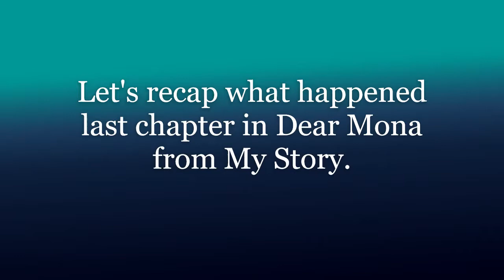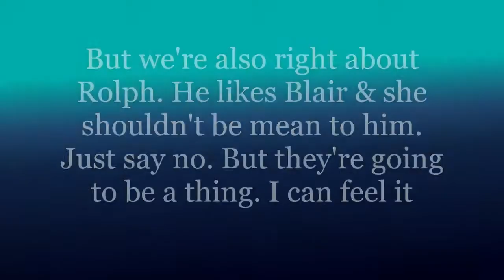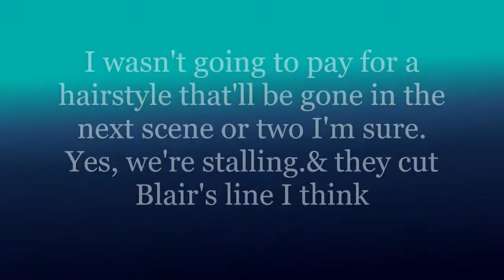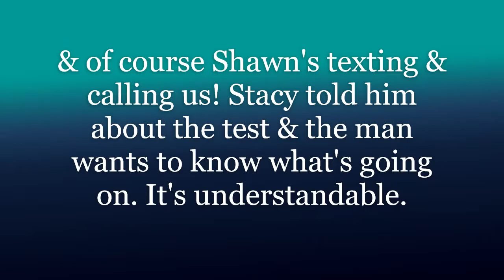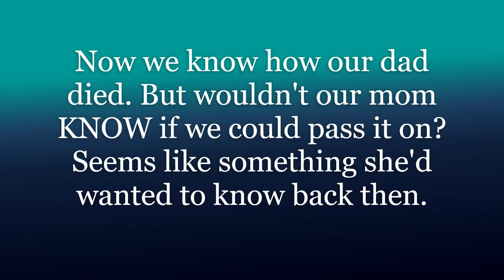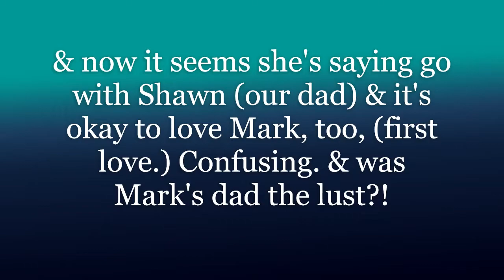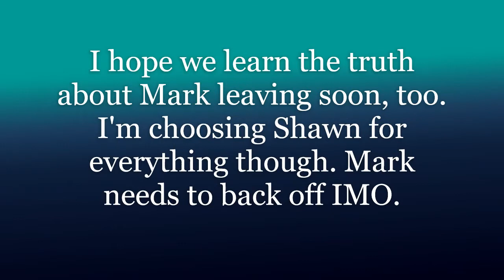(My Story) Dear Mona Ch.12 Blue Lines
Hey Guys! Today's video we're picking up the story where we left off stalling taking the test. Shawn's freaking out obviously & so are we. Blair's got an admirer & we learn about how our dad died. When we do take the test our world flips upside down and leaves our head spinning. What will happen? Let's see together & discuss in the comments what we think at the end. Saph

Next chapter coming Monday.

See you Wednesday for our twelfth chapter of Choices' The Elementalists!